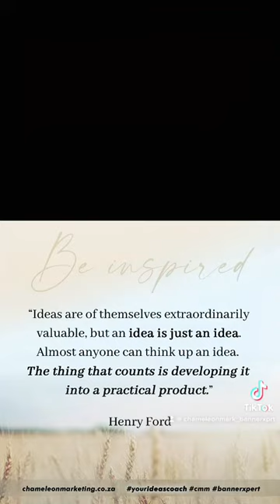An idea is just an idea 💡, what you do with it makes all the difference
In this video I share some tips on how I turn my ideas into money making products